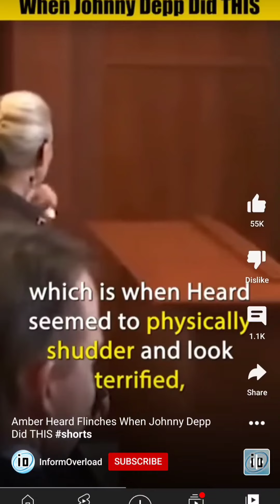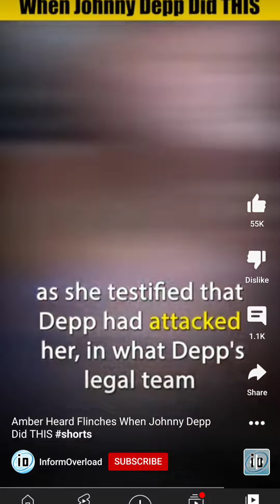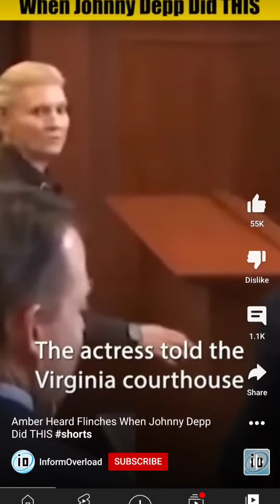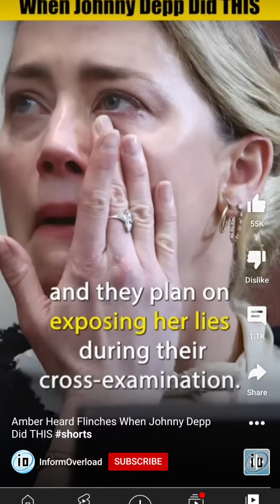Amber Heard Keeps LYING!!! | Testimony Continues Tomorrow |I Didn't Read Your Book Podcast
Before the trial continues, take a look the the PERFORMANCE Amber Heard is portraying on the stand

~I Didn't Read Your Book is a show where authors have the opportunity to stand out in a crowd. There's simply not enough time to read everything and we're not supposed to judge a book by its cover; so Lutch hosts this podcast to provide authors of all types and stages of their career, to speak to those who haven't read their work or may not have even heard of them! Why judge a book by its cover, when you can speak to the author directly?!~

~Follow Lutch on IG/Twitter: @IDRYBLutch

~Help support building the IDRYB community!
Bitcoin: 37zB2vFCeKpEbhijSFPi4j8DJ7x1rRzg88